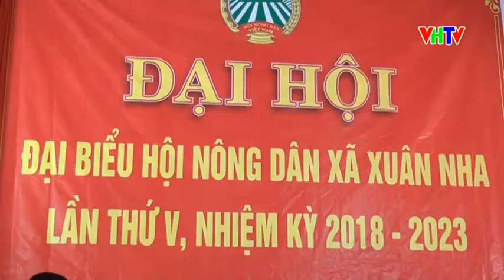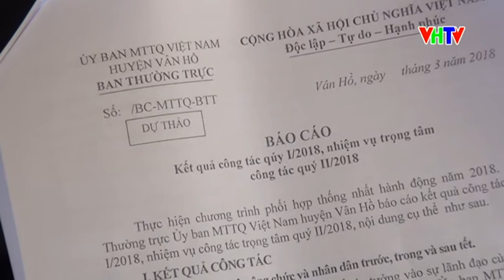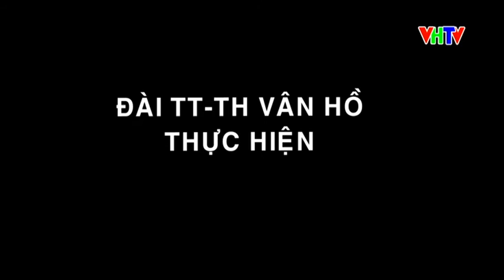CTTH NGAY 16 3 2018